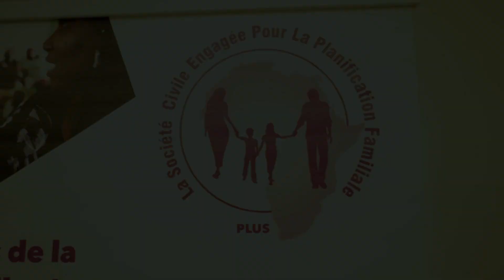Rencontre des Coordinateurs Pays CS4FP PLUS du 26 Nov 2019 à Cotonou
Première journée d'échange et de partage des Coordinateurs Pays CS4FP Plus des neufs pays du P/O